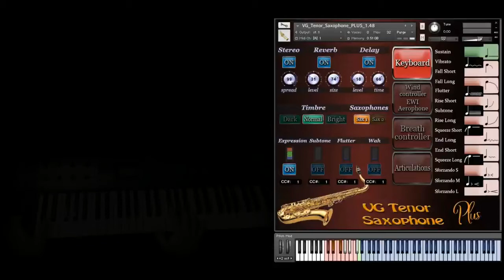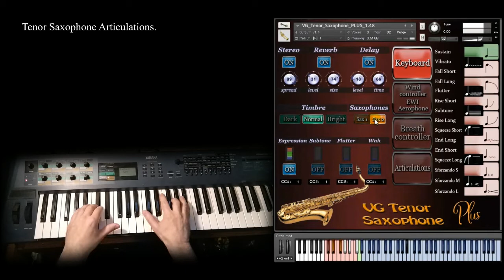Tenor Saxophone NI Kontakt sample library. Woodwind and brass vst, nki, wav.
Recorded sample quality: 24 bit / 48 kHz
Reverb, delay and stereo control to fit the instrument in every mix
Effects: Expression, Sub-tone, Flutter Tongue, Wah-Wah
Articulations: Falls, Rips, Trills, Squeezes, Rises, Vibrato, Sustain, Sforzando and Swells
Best Balance of Natural Velocity Resolution and Data Size
Up to 4 velocity layers per key